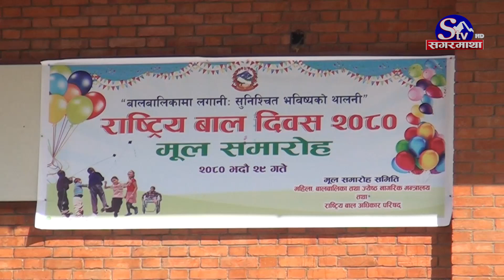५९औं राष्ट्रिय बाल दिवस, अझै भएन बालअधिकार सुनिश्चित | Sagarmatha Report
५९औं राष्ट्रिय बाल दिवस, अझै भएन बालअधिकार सुनिश्चित | Sagarmatha Report